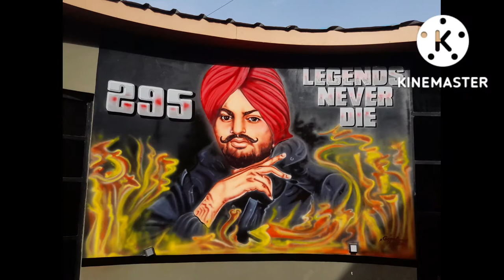पेंटिंग द्वारा सिद्धू मूस्से वाला को श्रद्धांजलि A tribute to Sidhu Moose Wala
A tribute to Sidhu Mousse Wala by painting